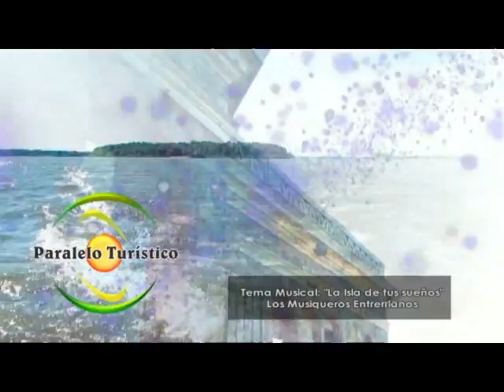programa Paralelo Turístico 532 bloque 5